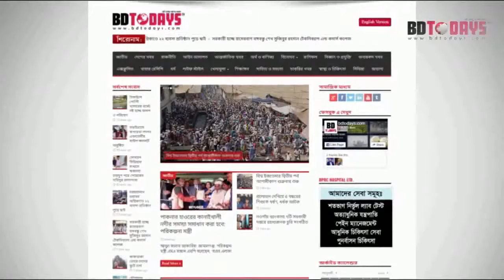প্রযুক্তির সাথে তাল মিলিয়ে আমাদের এগিয়ে যেতে হবে|| We have to move forward in tandem with technology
বাগেরহাটের নবাগত জেলা প্রশাসক আ.ন.ম ফয়জুল হক বলেছেন, বিশ্বের সব দেশ প্রযুক্তিতে এগিয়ে রয়েছে, আমরাও এগিয়ে যাচ্ছি। আমাদের কুষি কাজ ছেড়ে দিলে হবে না। প্রযুক্তির সাথে তাল মিলিয়ে আমাদের সামনের দিকে এগিয়ে যেতে হবে।